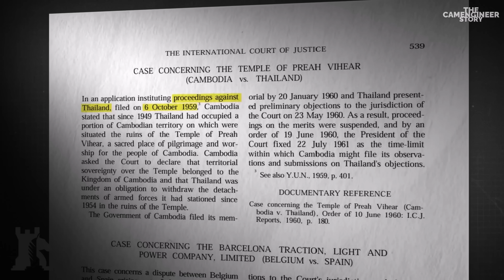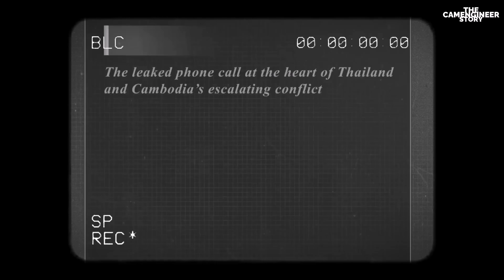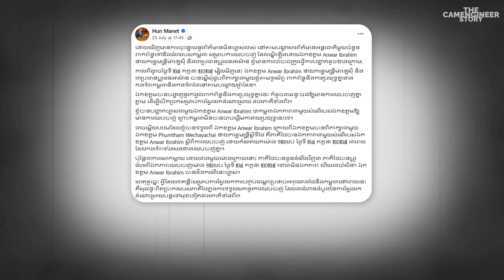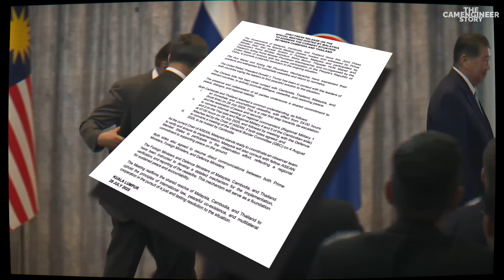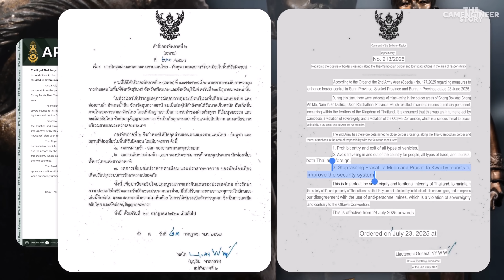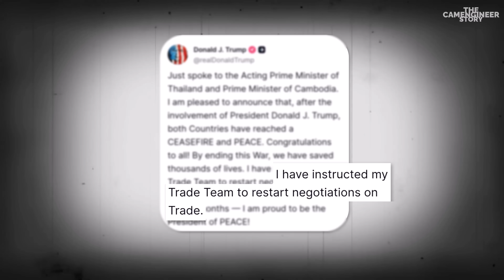សង្គ្រាមអាចនឹងផ្ទុះឡើងវិញ? | CAMBODIA-THAILAND WAR AFTER TARIFF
សង្គ្រាមផ្អាកមែន តែមិនទាន់ចប់ឡើយ។ ដំបងពន្ធគយរបស់អាមេរិចពិតជាមានប្រសិទ្ធិភាពមែន ប៉ុន្តែមិនបានធានាសន្តិភាពឲ្យបានយូរអង្វែងនោះឡើយ គេមិនអាចដឹងឡើយថាក្រោយថ្ងៃទី១ ខែសីហាតទៅ ពេលដែលអត្រាពន្ធបានប្រកាសជាផ្លូវការរួច តើចេតនាឈ្លានពានទឹកដីរបស់ថៃនឹងនៅតែបន្តឬយ៉ាងណា? ឥឡូវយើងសន្មតថាថៃមិនឈ្លានពានខ្មែរក្នុងអាណត្តិលោកប្រធានាធិបតីដូណាល់ត្រាំចុះ តើអ្នកហ៊ានធានាទេថាក្រោយពេលដែលលោកត្រាំចេញពីតំណែង ថៃឈប់បង្ករឿង ឈ្លានពានទឹកដីយើងទៀត? តើអ្នកធានាទេថារយៈពេល១០ឆ្នាំទៀត តើជម្លោះទឹកដីដដែលៗនេះនឹងអាចបិទបញ្ចប់ដែរឬទេ?

0:00 ROOT OF WAR SINCE 1959
4:31 THAILAND STARTED THE WAR
7:50 TARIFF OR WAR?
9:08 FRAGILE CEASEFIRE